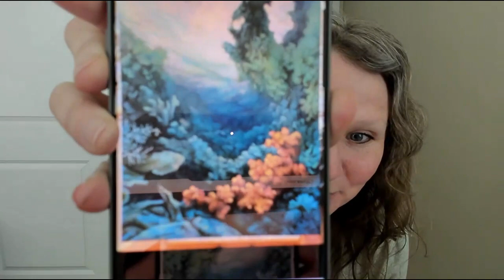Soul Ascension Journey 💚 Abbey's Psychic Services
Client Session Goals: I did a 15min session with you about a year ago, and I’m feeling called now to dive deeper.  I’m inclined to let Spirit guide the topic. However, 1) I need to release old energy patterns that no longer serve me, and clear out “stuff” or “gunk” lodged in my energy field. And, 2) explore relationships. What’s the purpose and lessons behind them? I.e. my SO, my family tribe, those who have passed like my dad and step dad. Plus, my painting. But, can also include power and society. Lots to dive into there! I feel that it’s through my relationships, that I develop my sense of reality. I’m also highly empathetic, in a kind of clairsentient way. I want to develop this skill, since I have difficulty discerning whether it’s me I’m feeling or whatever or whoever I’m interacting with. What does Spirit have to say about this skill and how I can use it to help others?

Where I share weekly videos for Human Ascension. I channel my Higher Self and Spirit Guides, along with a variety of spirit consciousness, including Historical People, Christ Consciousness Figures, Deities, and Archangels.  I explore a variety of Spiritual Topics, Psychic Development Tips, Spiritual Healing Meditations, Full Moon/New Moon Reports, and More!  I also delve into Alien and Inter-Dimensional channeling and topics.